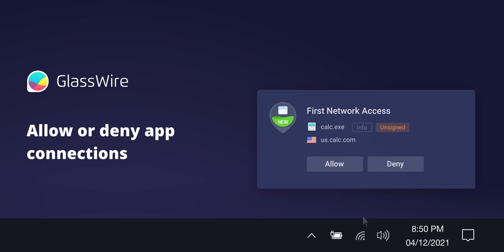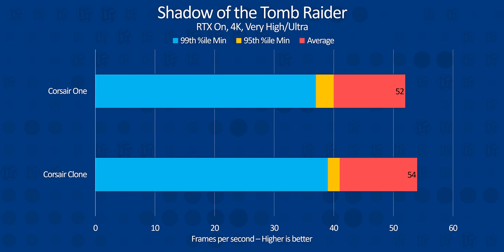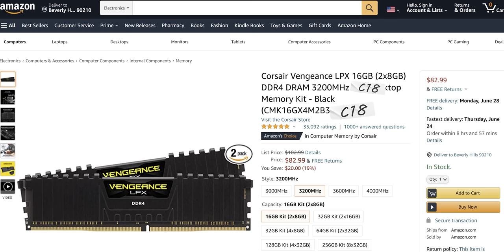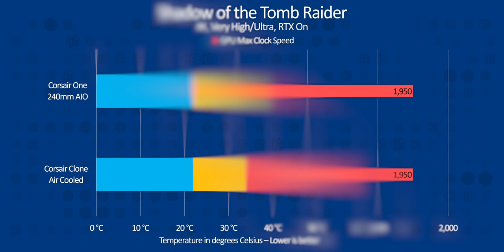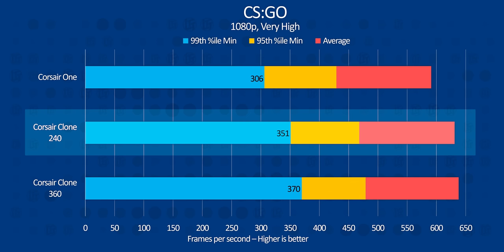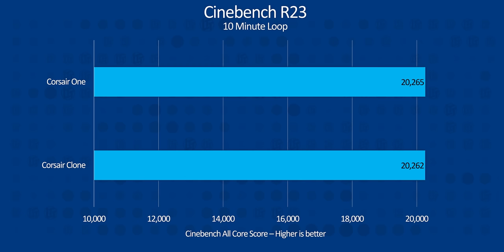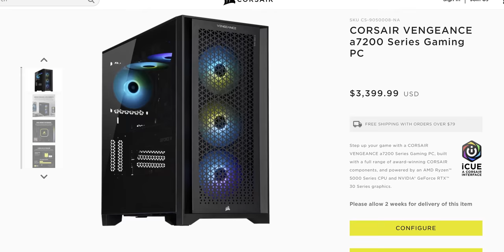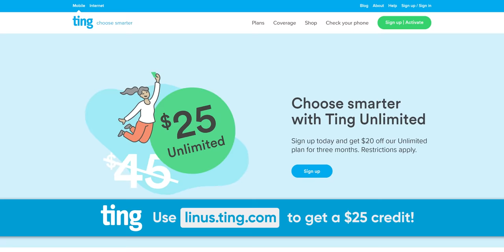PC Specs Are Officially Meaningless - Corsair One a200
Receive a $25 credit for Ting Mobile today when you sign up

We got the new Corsair One a200 with an AMD Ryzen 9 5900x and an NVIDIA RTX 3080, but can this small form factor case handle the heat from these powerful components?

Buy MSI MEG X570 GODLIKE
On Amazon (PAID LINK)
On Newegg (PAID LINK)

Buy ASUS TUF Gaming 3080 OC GPU

Buy Phanteks Eclipse P500a Case

CHAPTERS
0:00 Intro
0:55 Corsair One a200 Specs
2:00 CPU Issues
3:28 Corsair Clone
4:54 GPU
6:05 Fatal Flaw
8:00 Cinebench
9:23 Other Possibilities
10:20 Conclusion
11:53 Outro